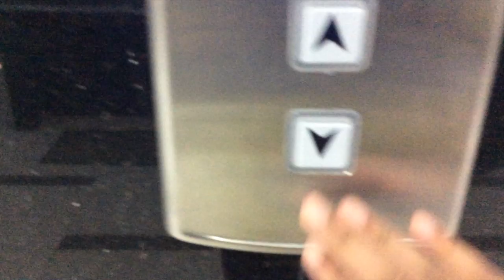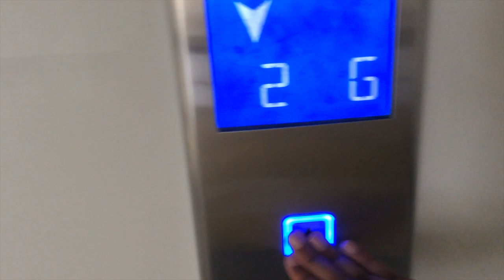A day in my life | Vlog 2#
This is a day in my life i felt is will be cool to vlog a day of my life so i tried and here it is hope you all enjoyed and have a good day peace out :)

MY MUSICAL.LY ► @alianwar3000

*FOLLOW MY FATHER ON SOCIAL MEDIA! *